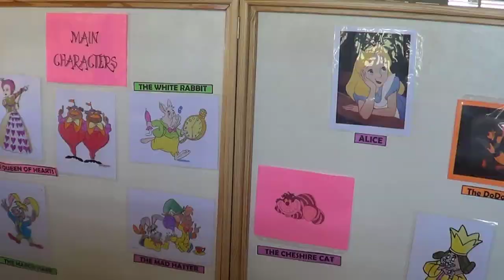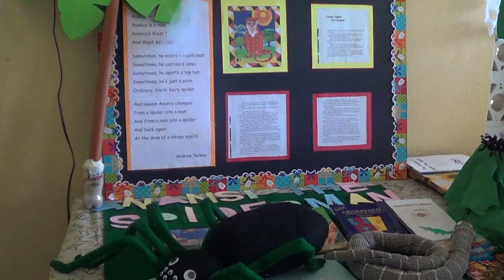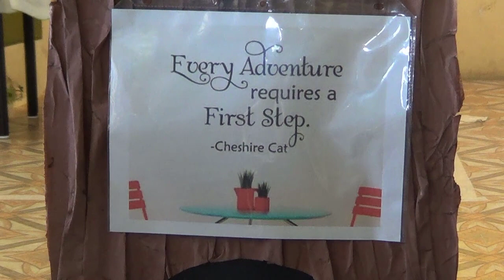The Reading Forest: Bayley's Primary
Bayley's Primary School created a Reading Forest at the school as part of its Literacy Week activities